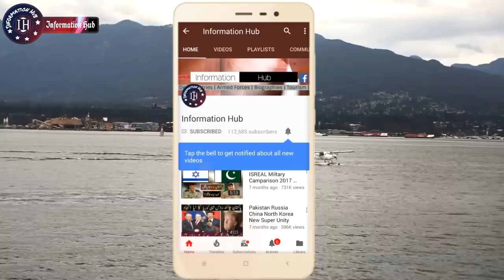Kjell Magne Bondevik Visits AK & Pak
Assalam-o-Alaikum Doston,
Doston Aj Doston Aj Ki Video Main Aapko Batao Ga K Pakistan ka Visit former Norway pm ny kiya hai.. Agr Video Pasand Aaye To Like Aur Share Zror Kijye Ga and Thanks for Your Time and Support..!!!